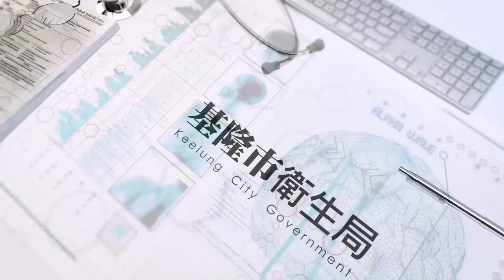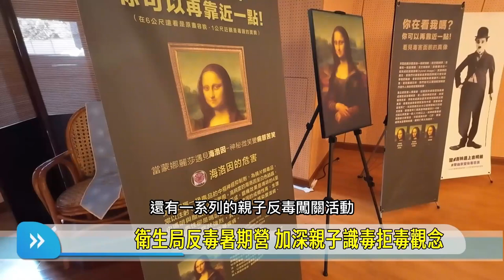基隆|衛生局|社區心理衛生中心|衛生局辦反毒活動 關心青少年朋友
基隆市衛生局跟毒品危害防制中心、社區心理衛生中心攜手慈濟教師聯誼會、基隆地檢署、基隆市警局與法務部、教育部、衛福部等單位一起舉辦大型的親子反毒營隊活動，多位議員也到場共襄盛舉。開幕活動中特別邀請到香巴拉劇坊，以青少年的視角，演出精彩的反毒冒險故事，將正確的反毒觀念傳遞給每位親子朋友。

基隆市衛生局長張賢政表示透過劇團帶來輕鬆的音樂和舞蹈的演出，將反毒觀念寓教於樂，讓青少年朋友知道拒毒的招數，例如明確直接拒絕或是友誼勸服，讓自己和他人都不要受到毒品的危害。

反毒營隊活動設計精彩，有教育部與國立自然科學博物館合作開發的「袖珍3D反毒特展」，還有一系列的親子反毒闖關活動，帶領親子朋友認識新興毒品的各種樣態。基隆市心理衛生中心也特別設計傳出我情畫出你意，讓親子發揮創意增加互動的機會，還有警察局少年隊與基隆如意同濟會一起辦理的防身術課程，讓親子朋友收穫豐富。

青少年除了要遠離毒品的危害之外，衛生局也很關心青少年的情緒與心理健康，衛生局長張賢政說，今年也首度透過基隆市政府的網路廣播節目「基隆Podcast」錄製相關節目，將陸續推出系列主題帶領親子朋友一起來認識了解青少年的心理健康。

透過多元活動的舉辦與宣傳，基隆市衛生局攜手各單位資源一起來關心青少年朋友，營造無毒家園也守護下一代的健康，讓基隆成為溫馨有愛的城市。